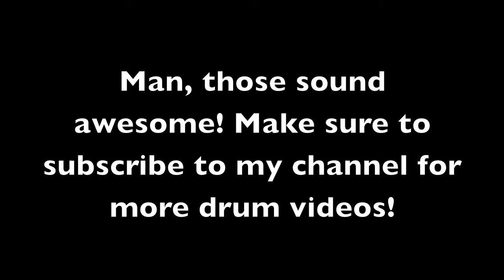22" Zildjian K Custom Hi-Hats?! Luke Snyder Drum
So I grabbed two of my rides and put them on my hi-hat stand, to form this monstrous 22" K Custom pair of hats. This is by far the biggest hi-hats I have ever played, and I think they sound amazing! The bottom hat is another 22" Zildjian ride, an old Avedis. My hi-hat stand's spring isn't quite stiff enough to really be able to take these cymbals!